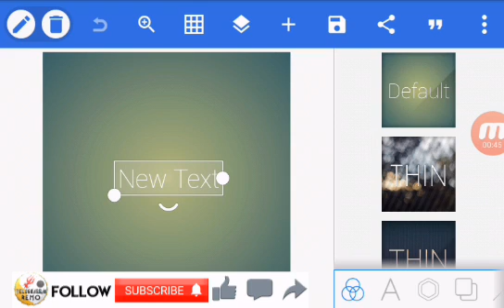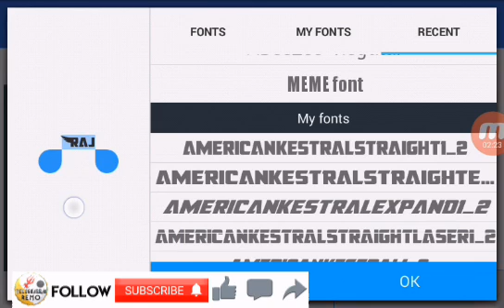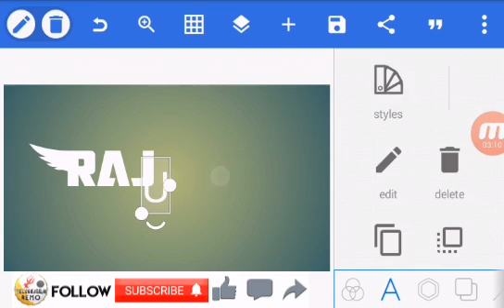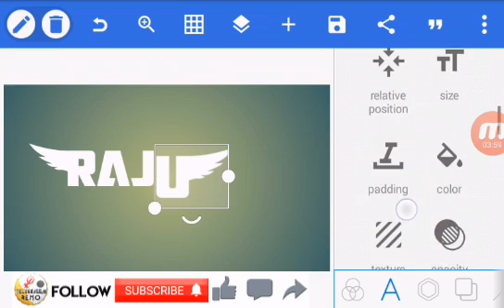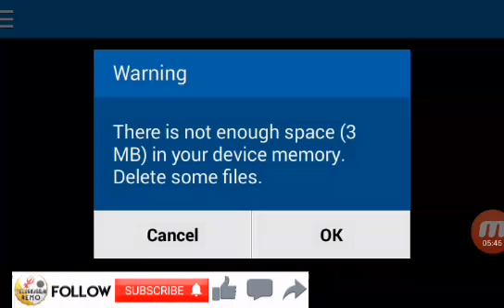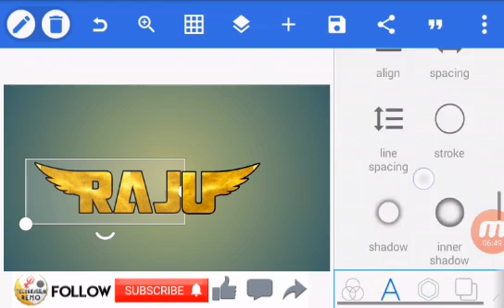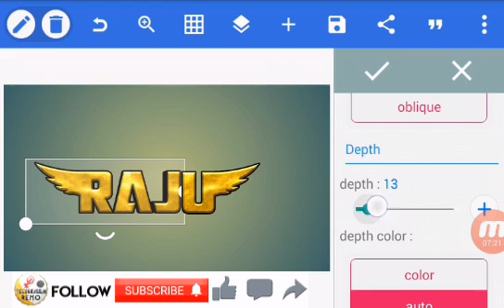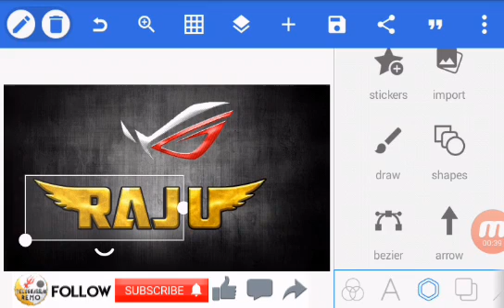pixellab logo design tutorial how to design logo name in. telugu